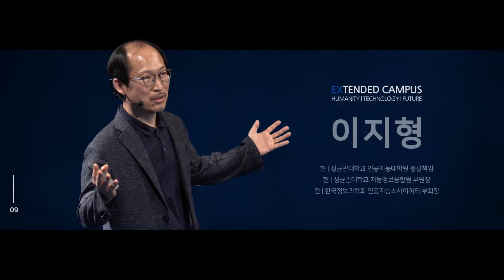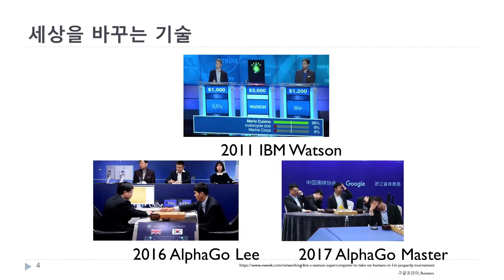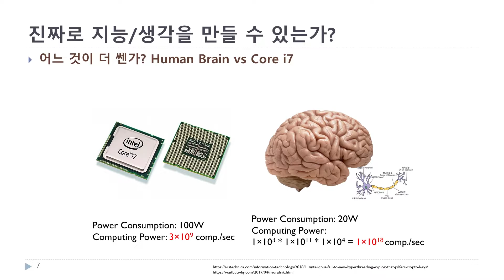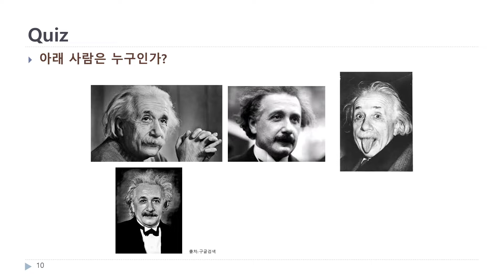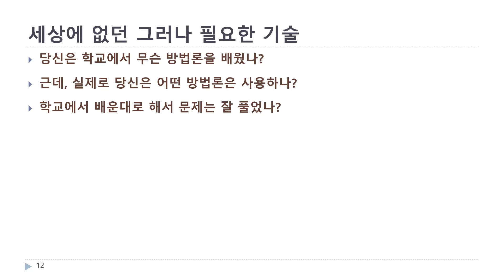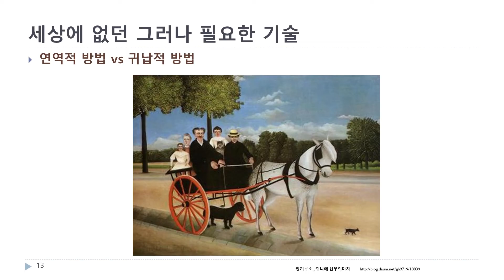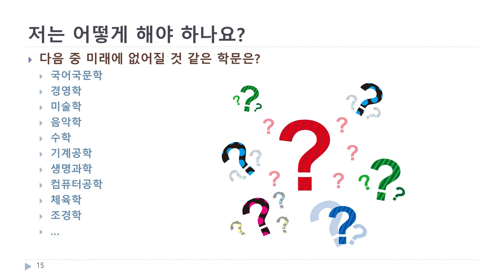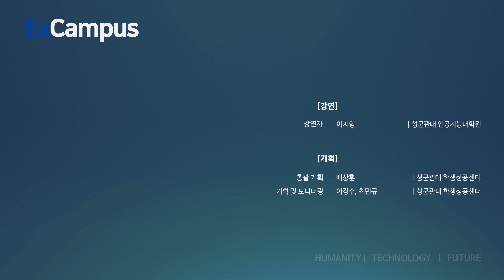[ExCampus] 인공지능은 무엇인가? (성균관대학교 소프트웨어학과 이지형 교수)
※ 강연자 소개: 이지형 교수
성균관대학교 인공지능대학원 총괄책임
성균관대학교 지능정보융합원 부원장
(전) 한국정보과학회 인공지능소사이어티 부회장